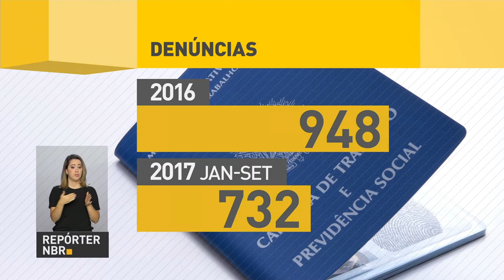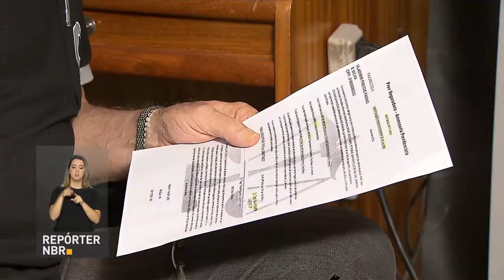BOLETIM REPÓRTER NBR 17h - 8 de setembro de 2017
REPÓRTER NBR 17h – 08.09.17: A Agência Nacional de Saúde Suplementar proibiu a comercialização de mais de 40 planos de saúde de 10 operadoras. Veja também: Governo já registrou mais de 730 denúncias de golpes previdenciários neste ano . E mais: Termina segunda-feira (11) o prazo para os municípios  indicarem as escolas  que vão aderir ao ensino em tempo integral.